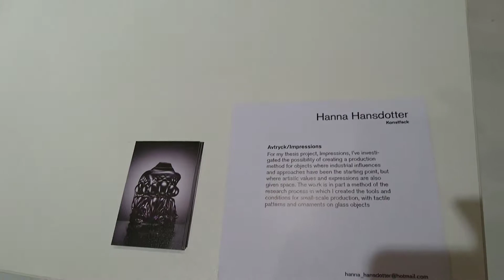Formex 2017 - Design students selected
Hanna Hansdotter glaskonst. Copyright of product belongs to their owners or creators. Copyright of film belongs to Homestylist.